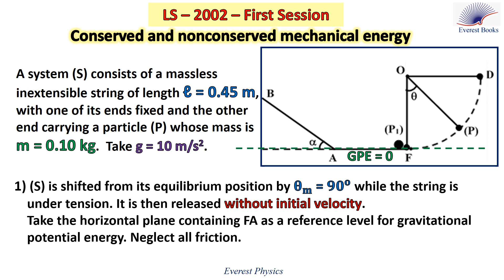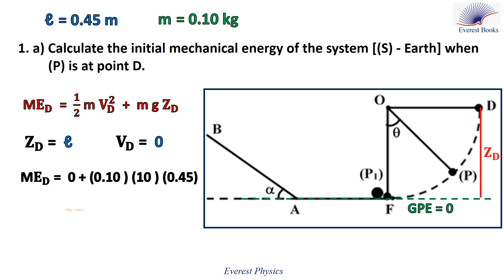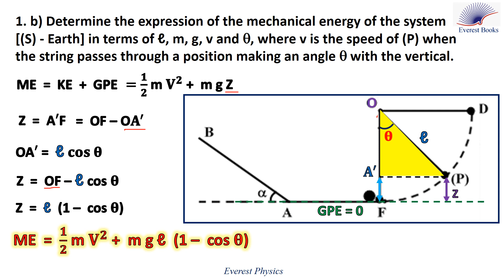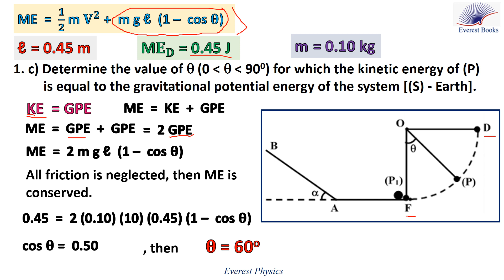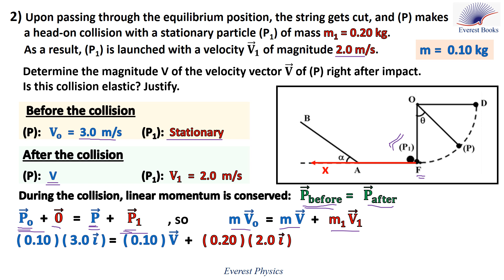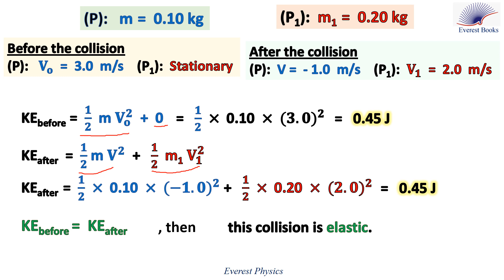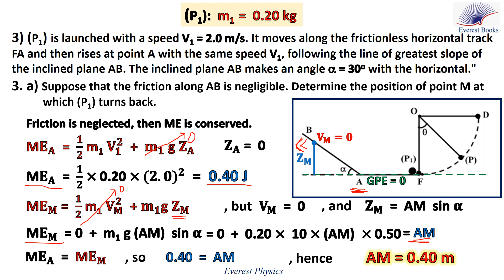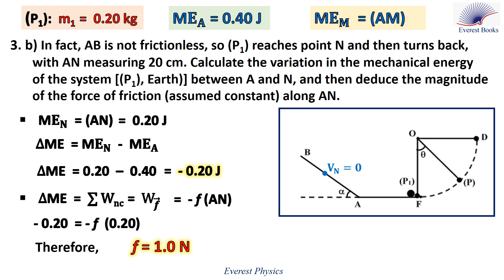Mechanical energy - Lebanese Official Exams [LS (2002 -1)]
The first part of the question is analyses the motion of a pendulum (S). We are going to calculate the mechanical energy of the (S)-Earth system at its highest point, determine the expression of the mechanical system of this system in terms of ℓ, m, g, v and theta. More over, we are going to calculate the value of the angle theta when KE equals GPE, and the value of the speed of particle (P) as it reaches the the lowest position.
The second part is about the collision between particles (P) and (P1). We are going to calculate the magnitude V of the velocity vector 𝐕 ⃗ of (P) right after its collision with (P1), and specify whether this collision is elastic.
The third part is about the motion of (P1) after the collision. We are going to determine the position at which (P1) turns back along the inclined plane, and then we are going to calculate the magnitude of the friction force along the inclined plane.